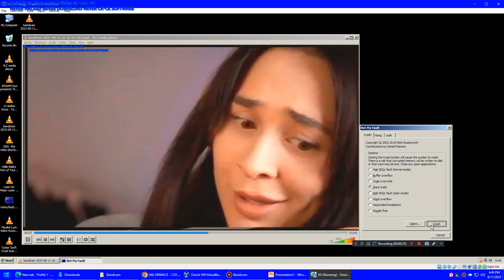& @nevaaada Laughing Piyok Has BSOD VM